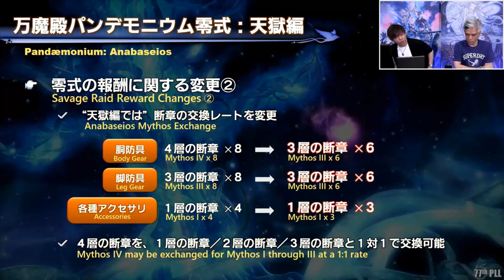FFXIV Endwalker - 77ª PLL VIDEO RECAP (ITA) - Patch 6.4 The Dark Throne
Tutte le novità su FFXIV dalla 77ª Letter from the Producer LIVE di Naoki Yoshida